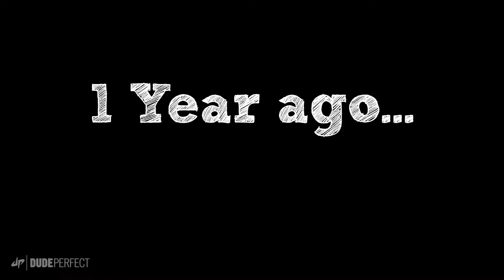Epic Trick Shot Battle 2 Dude Perfect